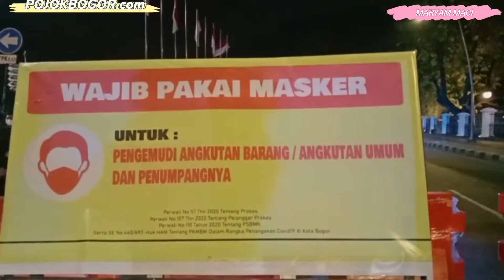Dua Jalur Utama Kota Bogor Ditutup: Kondisi Darurat